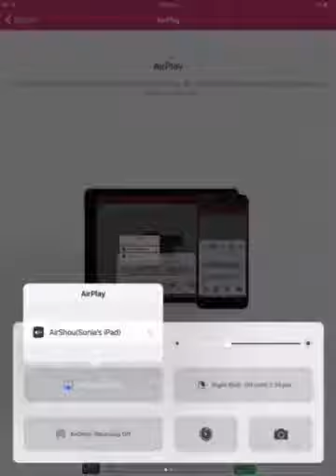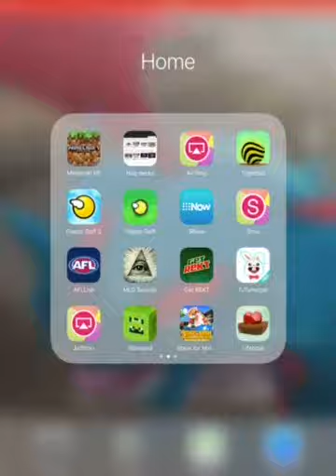My first video - Clash Royale Chest Opening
Please join my clan anyone is welcome.